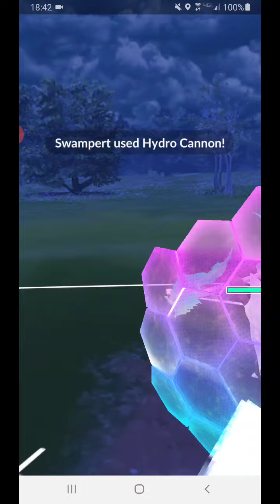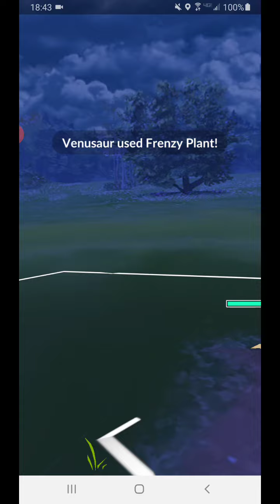Radford Marsh Cup Round 3